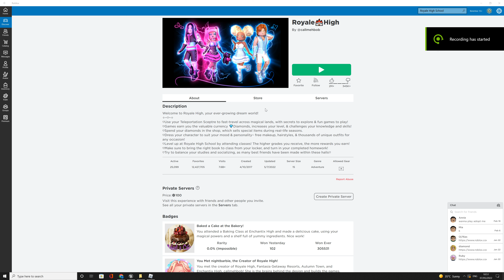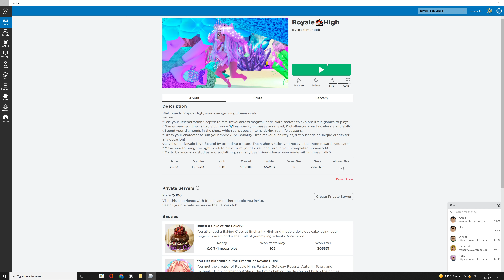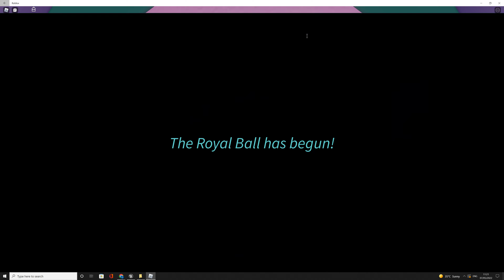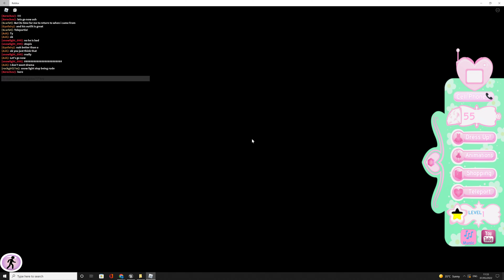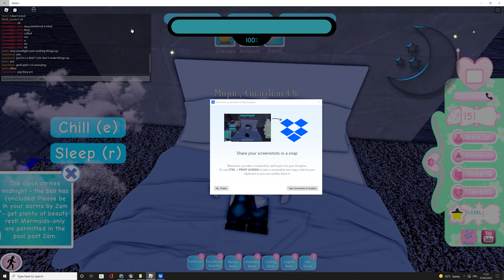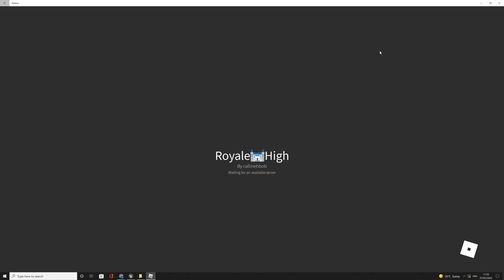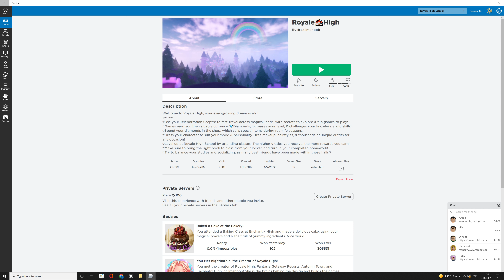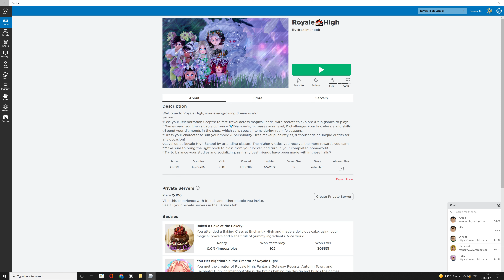Xerechov Plays Royale High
Hi Gamers!
Today, I play Royale high in Roblox!
It's a game were there are different places you can go to but today we went to Royale Highschool.
It was very fun!
Watch to see!
Also, you can get Roblox yourself!